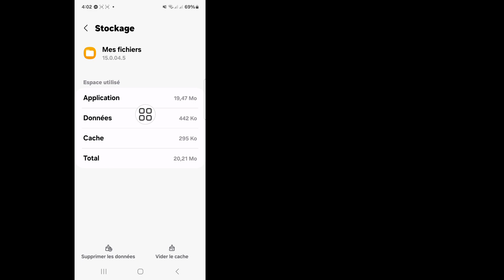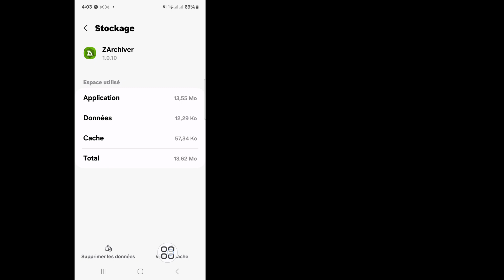Comment résoudre le problème Impossible d'utiliser ce dossier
Comment résoudre le problème Impossible d'utiliser ce dossier || Impossible d'utiliser ce dossier || Réparer Impossible d'utiliser ce dossier

Ici, dans cette vidéo, je vais vous montrer comment résoudre le problème Impossible d'utiliser ce dossier. Regardez donc attentivement cette vidéo et ne sautez pas cette vidéo. Si vous sautez cette vidéo, vous ne comprendrez pas très bien. Si vous rencontrez un problème, vous pouvez me demander et commenter ci-dessous. J'essaierai de résoudre votre problème. Merci.

Impossible d'utiliser ce dossier,
Réparer Impossible d'utiliser ce dossier,
comment résoudre le problème Impossible d'utiliser ce dossier pour protéger votre vie privée,
comment résoudre le problème Impossible d'utiliser ce dossier Android 13,
comment résoudre le problème Impossible d'utiliser ce dossier Android 14,
pour protéger votre vie privée, choisissez un autre dossier,
mlbb skin hack,
amaze file explorer oculus,